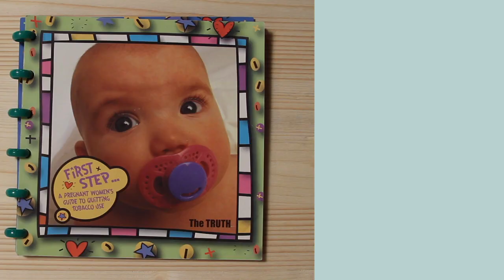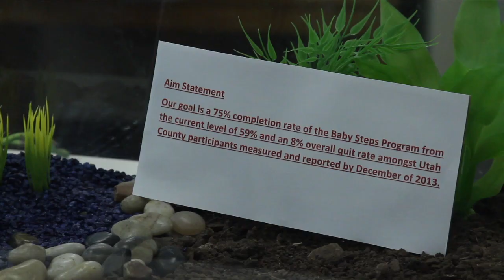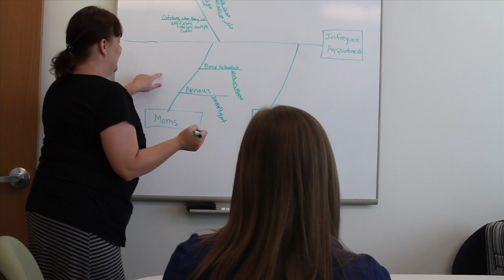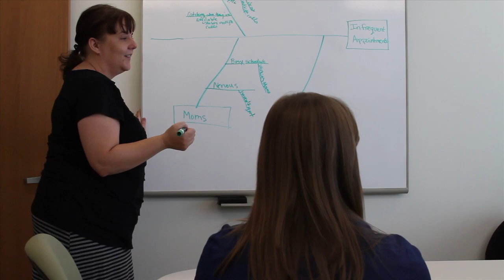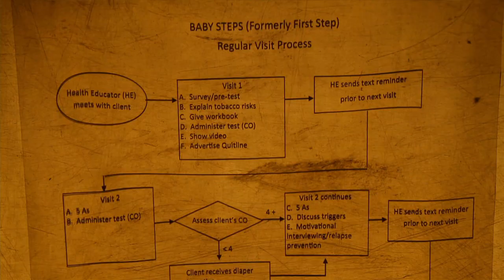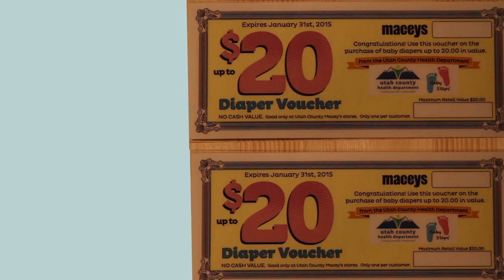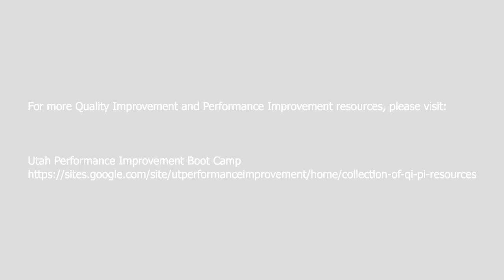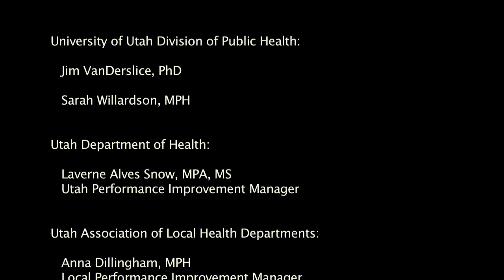Q.I. Tools in the Real World: The Baby Steps Program